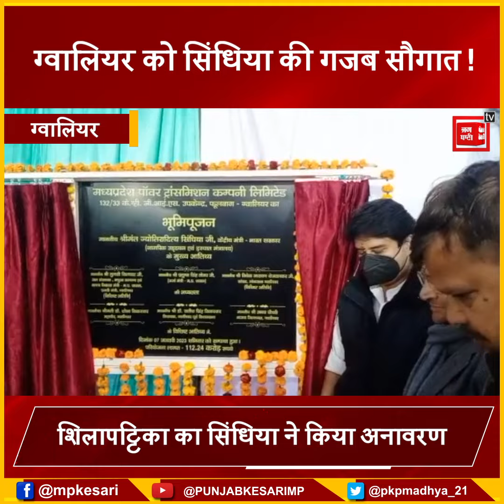ग्वालियर को सिंधिया की गजब सौगात! बहुप्रतीक्षित 132 केवी GIS उपकेंद्र फूलबाग का भूमिपूजन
Also Watch ►